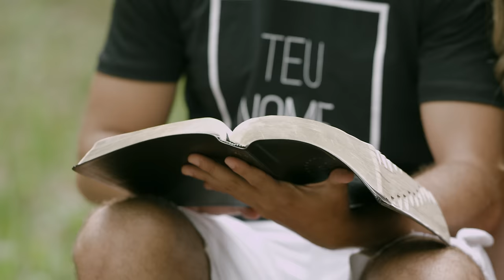À Moda Antiga (Clipe Oficial)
Escrevi À moda antiga sentada em minha cama após desligar um telefonema. Foram 4 minutos para escrever e eu derramei meu coração. Não preocupei com rimas ou versos. Apenas relatei o que uma menina/mulher sonha em um relacionamento. Desde a conquista até o casamento.
Essa música ficou um bom tempo guardada, afinal ela era meu sonho e não tinha a intenção de divulgá-lo para ninguém. Um dia fui convidada pra falar na TV Rede Super sobre um ministério que sempre apoiei:  o Eu Escolhi Esperar. Foi nessa entrevista, que senti de cantar À moda antiga pela primeira vez e foram os comentários de diversas meninas que se identificaram com a história que me levaram a gravá-la.
Neste videoclipe quis transmitir o que um namoro cristão pode ser. Eu acredito em um relacionamento santo, no fato de que podemos honrar Deus com nossa vida e relacionamentos. Acredito na pureza, no olhar verdadeiro e em saber quando devemos estar no centro da vontade de Deus em todas as áreas de nossas vidas.
Espero que esse clipe possa incentivar meninas e meninos a acreditarem em um relacionamento lindo e de acordo com os padrões que agradem à Deus.
O clipe foi gravado em uma fazenda em Caeté, Minas Gerais. O ambiente perfeito para quem cresceu cercada por montanhas! Para me ajudar a contar a história, convidei para contracenar comigo o ator, músico e amigo Filipe Lancaster.

Ficha técnica:
Atriz: Lu Alone
Ator: Filipe Lancaster
Direção: Gustavo Carneiro
Produção Executiva: Elaine Pereira
Produção: Angélica de Castro e Maria Lúcia Gontijo
Produtor musical: Marcelo Guerra
Figurino: Patricia Motta
Steadcam: João Victor Giovani
Câmera e foco: Bruno Castro
Assistente: João Emílio
Making of: Flávia Borges
Cabelo e maquiagem: Larissa Brandão e Silvio Nogueira
Fotógrafo: Paulo Campos
Participação especial: Ian Alone
Figuração: Camila Cleto, Isabella Zamith, Luiza Cardoso, Rafael Motta, Rafaela Manini, Stefano Laporte
Agradecimento: Lucélio e Marília Rosa